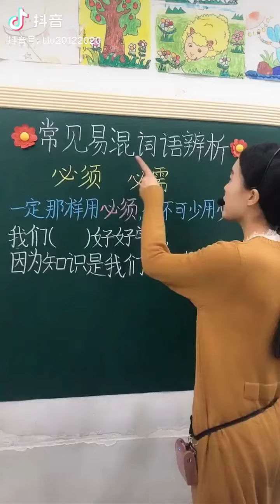小学识字(1)